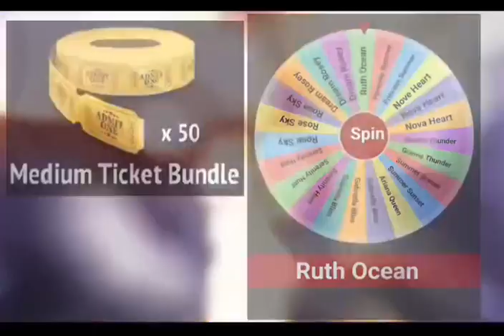Congratulations viral shorts hrt winner subscribe